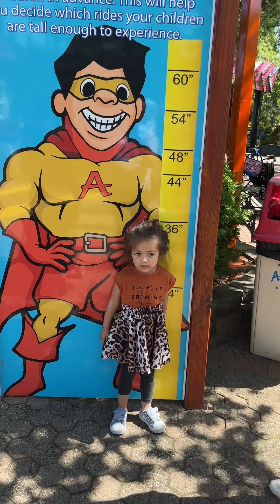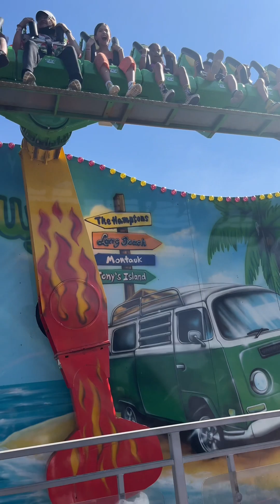Day in our life! Weekend edition! Adventure Land Long Island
Hi guys

Today we had fun with the family! When summer comes around we are out and about!
We love doing things outdoors and now that the kids are growing up we get to enjoy even more! We visited adventure land here on Long Island New York. it's an awesome family location!

Follow us for more fun filled family trips!